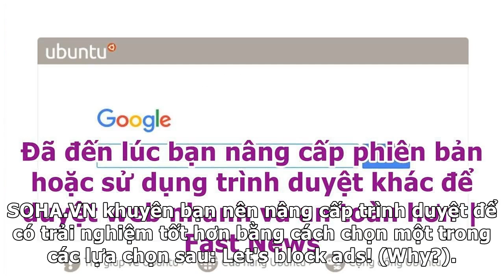Đã đến lúc bạn nâng cấp phiên bản hoặc sử dụng trình duyệt khác để duyệt web nhanh và an toàn hơn...